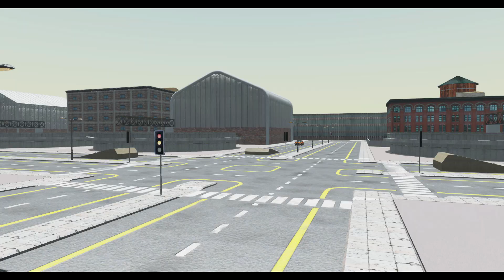Incredible Car Stunts - BeamNG Drive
Hey everybody I'm GalaxieHD. On my channel you'll find a lot of BeamNG content. In most of these videos I'll just completely destroy cars. Hope you enjoy!